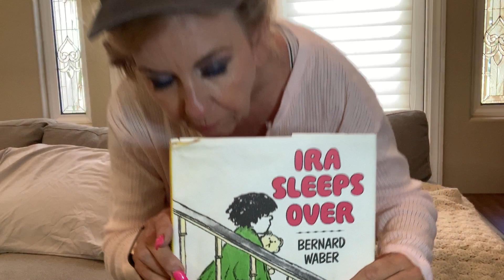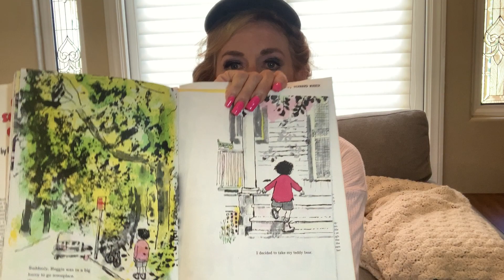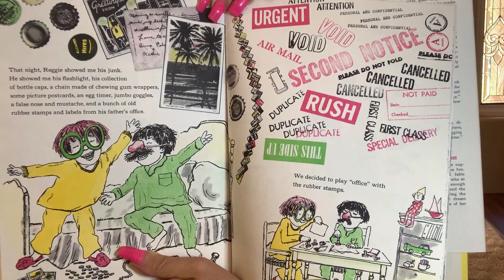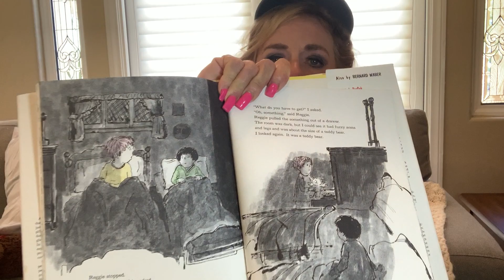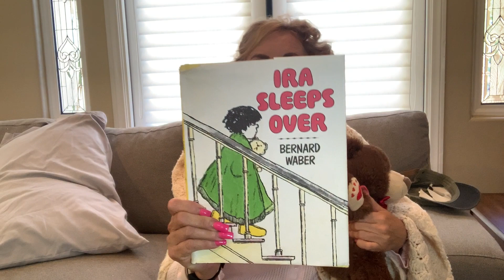Ira Sleeps Over, Read by Patti Phillips| The Queen of Damn Near Everything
Ira Sleeps Over, Written by Bernard Waber and Read by Patti Phillips in the character of Ira.  Ira has never spent the night at a friend's house, and Reggie has invited him for his first sleepover.  Does Ira bring his Teddy Bear?

The Queen of Damn Near Everything is all about making life better and happier for those around her! She believes that everyone should be "Living a Royal Life!" Patti is a comedienne, author, speaker, wedding officiant, realtor, mid-life influencer and blogger. (Hence- the name!) She's all that, and a bag of chips. a large, party-sized bag, not one of those snack bags my friend!